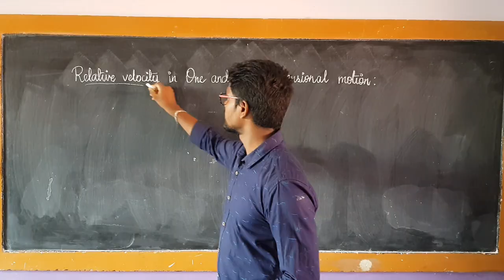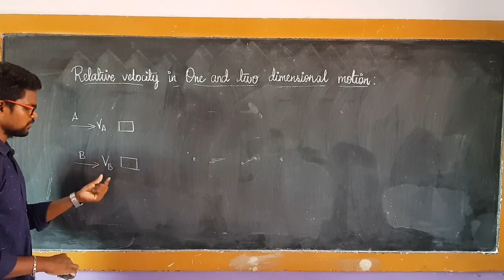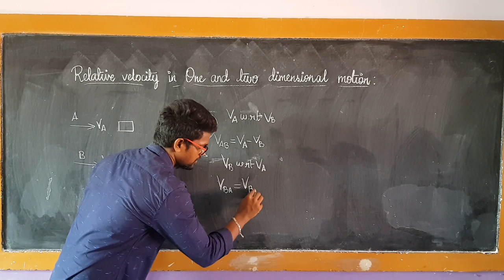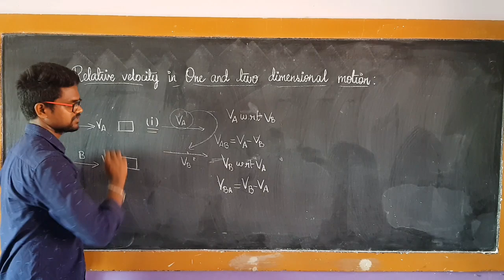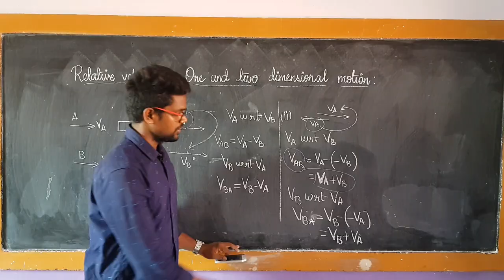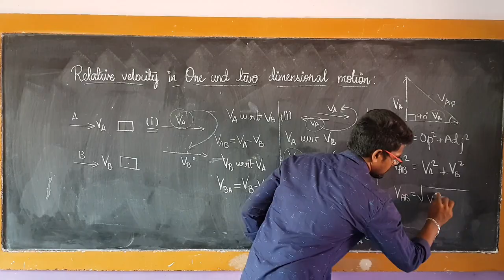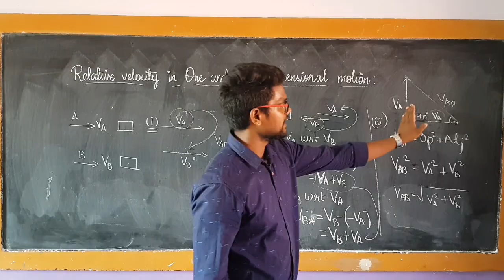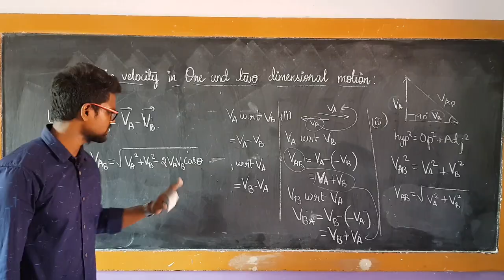What is Relative Velocity|Physics 11| Tamil|MurugaMP